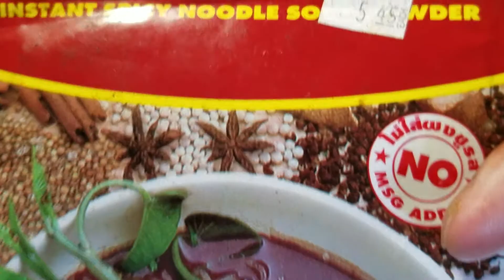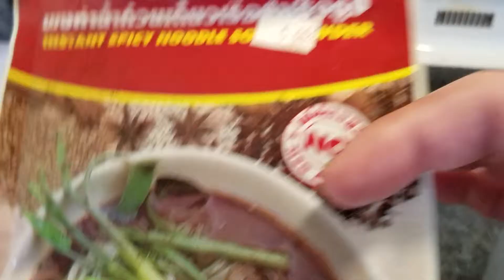Made a Kao poo with Shrimp and vegetables. Ua Khaub Poob kua tshiab 🦐🌶🦐🌶